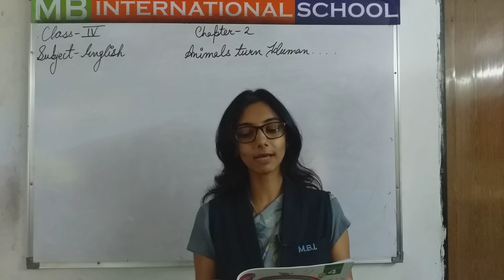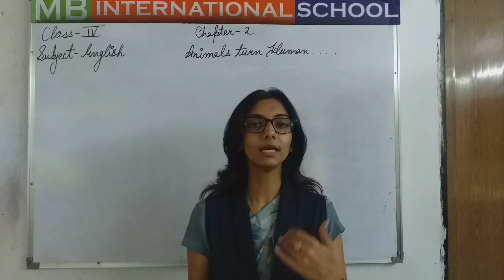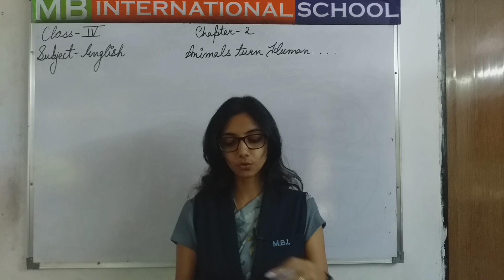class 3 chap 2 english 1